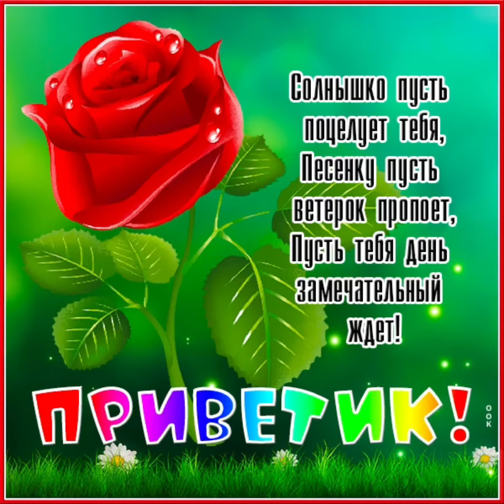Утренний привет 💐 Пусть сегодня будет все великолепно 💖💖💖